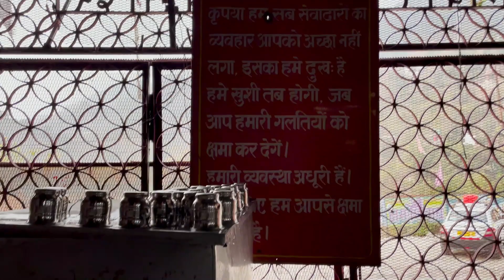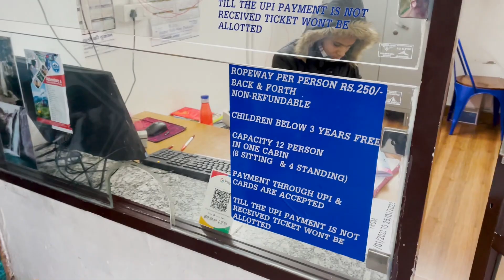Dehradun to Mussoorie Travel series: Shree Prakasheshwar Mahadev Mandir and Bhatta Falls - Ep.3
16 January 2023 - Hello My YouTube family and welcome back again to my channel!  So, continuing with the same day as the previous episode I did not wanted to make a long video so I divided it into 2 parts. After visiting Robbers cave the next was Shree Prakasheshwar Mahadev Mandir I don't usually visit temples much but after going there I guess you guys too must visit this temple for 2 reasons 1st is for its tea as a prasad and 2nd it does not accept donations and I guess it's the only temple in India which does not accept any donation and I really appreciate it. Next, we went to visit Bhatta falls which again was on our way to Mussoorie, also a must-visit place in Mussoorie especially the Ropeway to the falls luckily we reached one day before it was going to close for a week. We reached here at the perfect time and had a perfect evening spent in between the hills and it was amazing, by the time we reached Mussoorie it was dark and cold but no regret as we have time tomorrow to explore Mussoorie, so stay tuned for the next part as it will be amazing, which place you guys liked in Mussoorie ??
My Gears-
Mobile - iPhone 12 mini Flipkart
Poco M4 pro (4G)
Vivo UI0
Action Camera Go Pro Hero 9
Go Pro Hero 8 Black
Budget action cam
For anything else